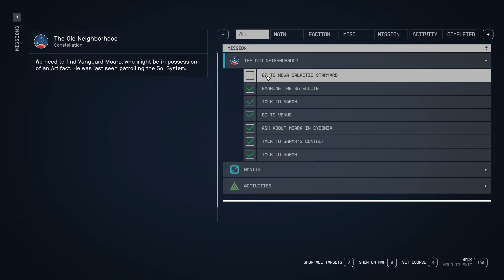Let's Play - Everyquest - Starfield - Main Story - The Old Neighbourhood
Speak to Sarah Morgan. We learn about the UC-Vanguard, a group of volunteers, and a tip from that direction. Our next objective is to speak to Sarah's contact, John Tuala, at the Vanguard Recruiting Office here on New Atlantis. Sarah joins us as the first companion.